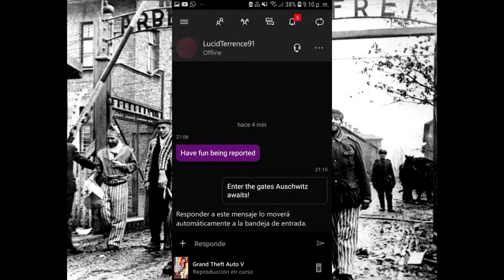Gas Bomb.eXXXe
Obviously this is a meme .-.

Also, this is one of the alt accounts of antidote... hail the german guy of the funny moustache :v

And yes, l will use in a future video both of the songs here, psycho killer and the final solution :S